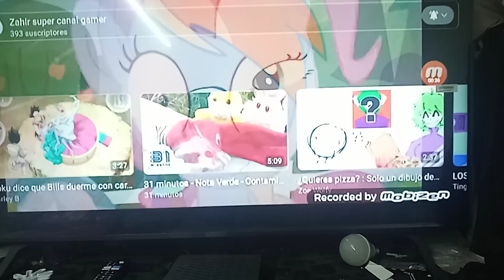yo reacciono Benjamín Pinkie Pie Rainbow Dash